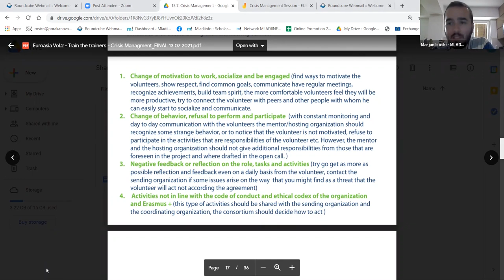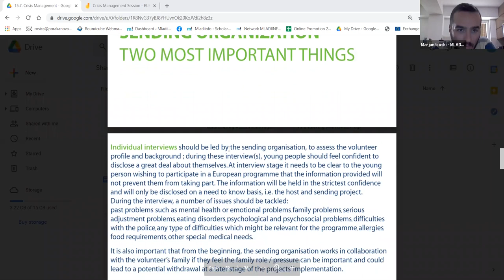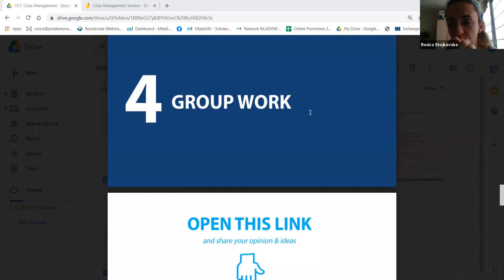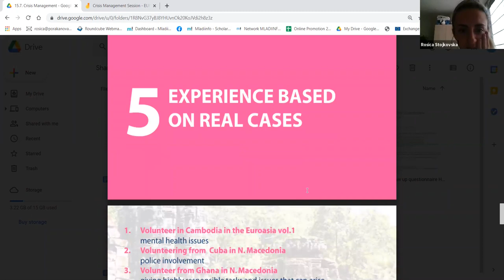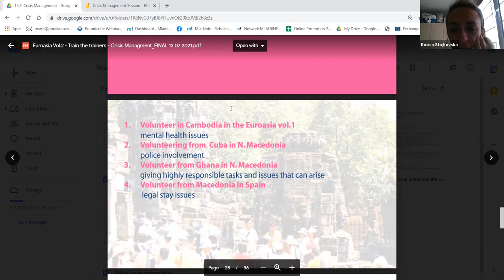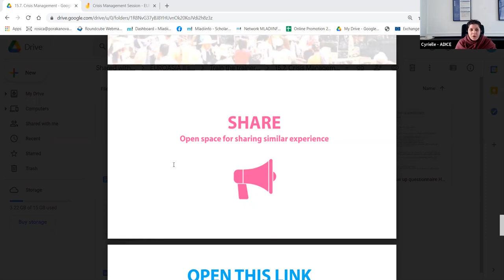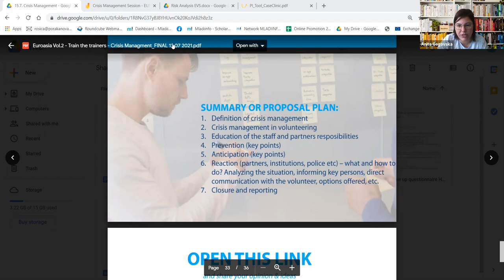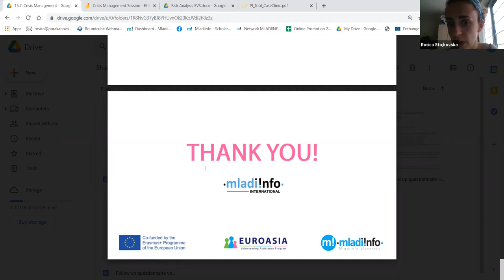Day 4 Euroasia II training: Crisis Management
The training aims at building capacities in the field of volunteering management across two continents.

The 5-days long training includes following topics:

DAY 1: Communication, Needs Assessment
DAY 2: Logistics, Volunteering Management
DAY 3: Mentorship, Feedback, Progress Monitoring
DAY 4: Crisis Management
DAY 5: Integration and Security

The training was organized within EuroAsia volume II. - volunteering assistance program co-founded by Erasmus+ program.